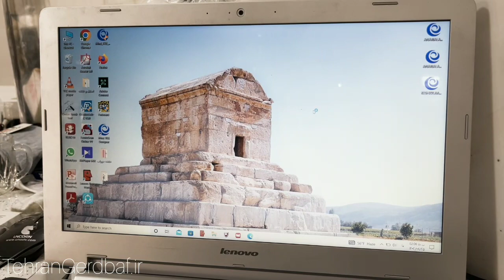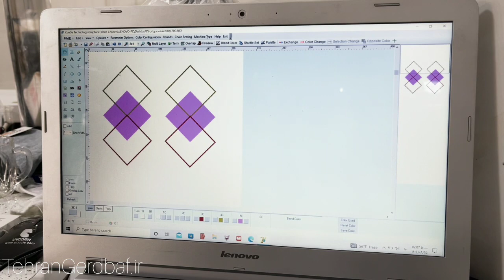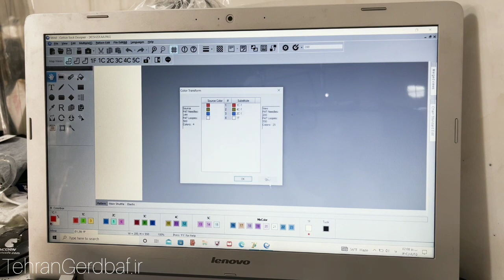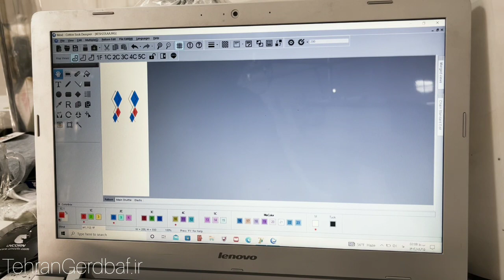معرفی دوره آموزش حرفه‌ای طراحی جوراب - PAS + HLY 🤪🤩😍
برای تهیه این دوره آموزشی با شماره 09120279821 راهبی - تماس بگیرید

تهران گردباف ، مرکز آموزش دستگاه جوراب بافی کامپیوتری در ایران
we teach you how work with socks knitting machine
اگر قصد راه اندازی کارخانه تولید جوراب و خرید عمده جوراب دارید ما رو دنبال کنید
آدرس: تهران - شهرک صنعتی قرچک خیابان پیشرفت 4
TehranGerdbaf is seller of socks machine in Iran.